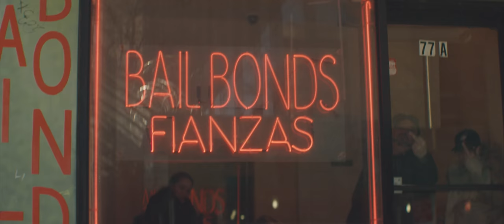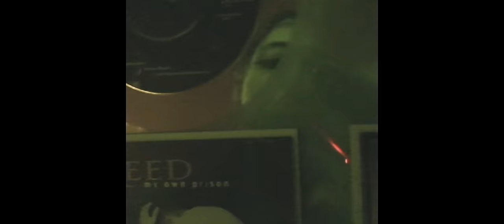Beach Fossils - Saint Ivy (Official Video)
Beach Fossils "Saint Ivy" from their album "Somersault" out June 2, 2017.

Directed by: Joey Chriqui and Milah Libin
Assistant Director: Alice Plati
Producer: Joey Chriqui
Director of Photography: Travis Libin
Camera Operator: Joshua Echevarria
Additional Camera: Milah Libin, Travis Libin
Edited by: Milah Libin and Joey Chriqui
Colorist: Kath Raisch

Featuring:
Sasha Alcocer
Georgie Arimah
Merrie Cherry
Simona Gomez
Malak Lundsford
Izabella Mertens
Reika Soleimanpour
Taquirah Thompson